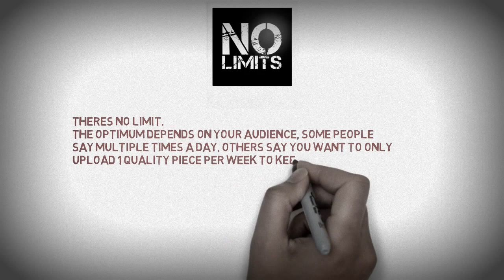How many video uploads are allowed per YouTube account per day and month